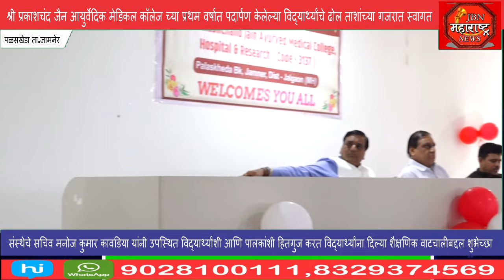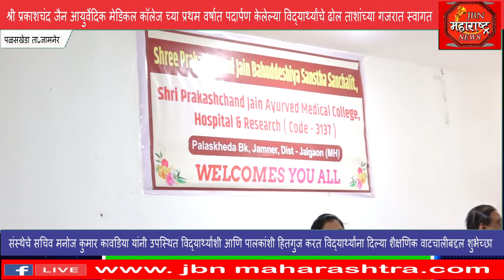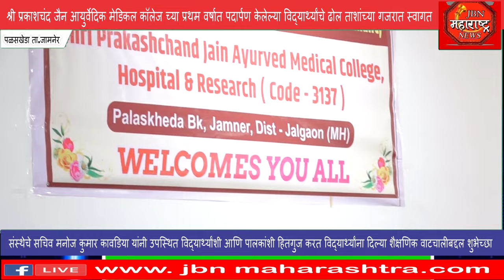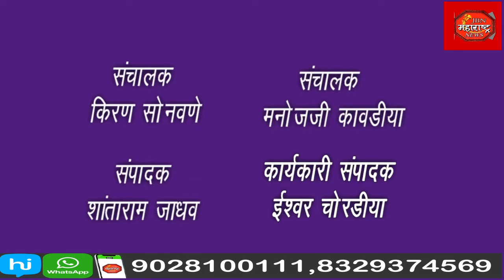श्री प्रकाशचंद जैन आयुर्वेदिक मेडिकल कॉलेज च्या विद्यार्थ्यांचे ढोल ताशांच्या गजरात स्वागत